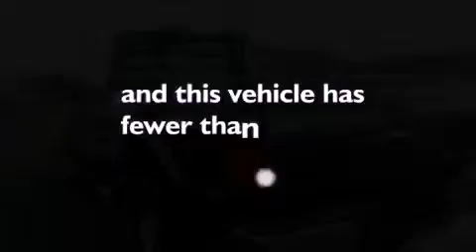2008 Ford Ford F-Series. Exeter NH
We are proud to present this 2008 Ford Ford F-Series. .

 We have been honored to serve the Exeter NH area , we promise that your experience at our dealership will exceed your expectations !

 Year : 2008
 Make :
 Model :
 Engine : 5.4L V8 24V MPFI SOHC
 Trans . : AUTOMATIC
 Exterior : GRAY
 Miles : 20,391

 Stock : MP3579

 McFarland Ford Sales Inc.